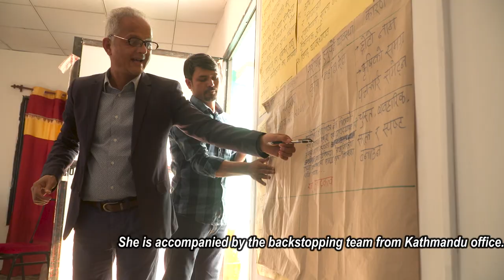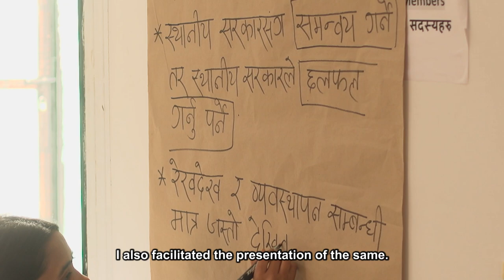A day in the life of a mentor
This video tells a story of what a normal day in the life of a local government mentor looks like.  Roshana Giri, a local government mentor with Coherence Programme of Nepal supports the local government representatives of Sanibheri Rural Municipality in Karnali Province with her teammate Melissa Shrestha. She tells the story of how her normal days goes, and what it feels like to work closely with the local representatives staying away from home.

Since 2017 International IDEA has been providing mentorship and guidance to local governments in Nepal through its Coherence Program.

भिडियोको बारेमाः
यस भिडियोले स्थानीय सरकारको मेन्टर (सहयोगी) को एउटा सामान्य दिनको प्रतिनिधि कथा भन्छ । रोशना गिरी नेपालको ‘स्थानीय सरकारमा तादात्म्य प्रवर्द्धन कार्यक्रम - कोहेरेन्स’ अन्तर्गत कर्णाली प्रदेशको सानीभेरी गाउँपालिकामा सहकर्मी मेलिसा श्रेष्ठसँग त्यहाँका स्थानीय जनप्रतिनिधिलाई सघाउने काम गर्छिन् । रोशनाले यस भिडियोमा आफ्नो सामान्य दिन कसरी बित्छ, र घरदेखि पर रहेर स्थानीय सरकारका जनप्रतिनिधिहरूसँग नजिक रहेर काम गर्नुको आफ्नो अनुभव बाँडेकी छिन् । उनले जस्तै यतिखेर कोहेरेन्स कार्यक्रमअन्तर्गत अन्य मेन्टरहरूले नेपालका विभिन्न भुगोलका नौवटा स्थानीय सरकारलाई सहयोग पुर्‍याइरहेका छन् ।